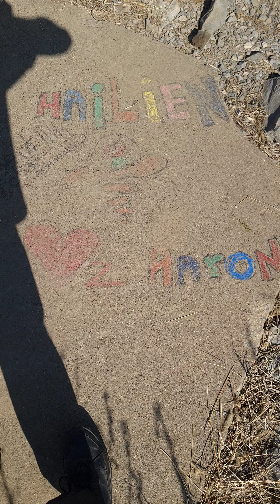Wilderness hike leads to my...self?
While on an adventure in the wilderness, I stumbled upon a message to dear old...me?